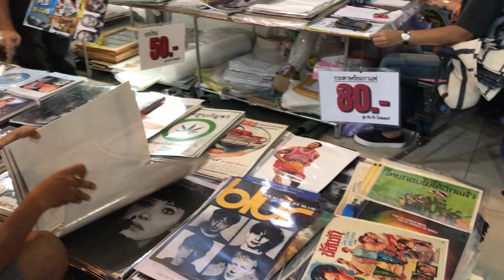182. Chatuchak Market (Bangkok, Thailand)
Chatuchak Weekend Market is home to a whopping about 15,000 stalls spanning 26 sections and is the world's largest weekend market. At this colossal market, scout for local delicacies, clothing, second-hand merchandise, home decor, handicrafts, antiques, and even plants.